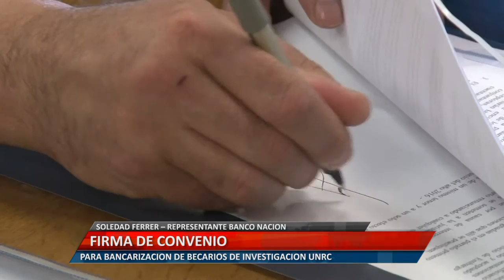UniRioTV - Firma de convenio - Soledad Ferrer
SOLEDAD FERRER – REPRESENTANTE BANCO NACIÓN. PARA BANCARIZACIÓN DE BECARIOS DE INVESTIGACIÓN UNRC.

Facebook.com/uniriotv
Twitter.com/uniriotv
Instagram.com/uniriotv
Web - uniriotv.unrc.edu.ar
o envianos un email a
UniRio TV
Universidad Nacional de Río Cuarto
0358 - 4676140